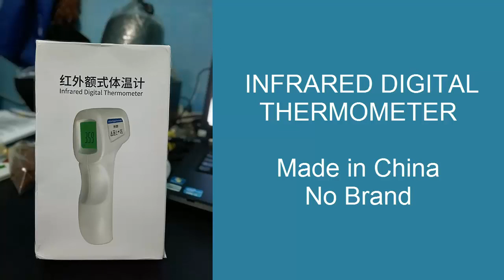Unboxing Thermometer China 2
Tes Thermometer China no brand